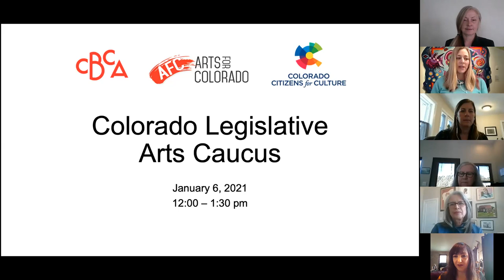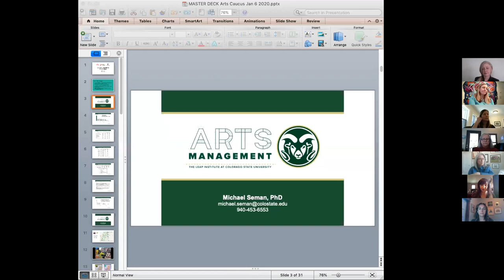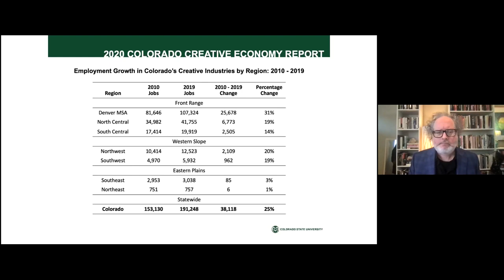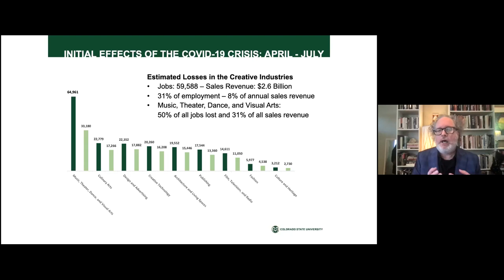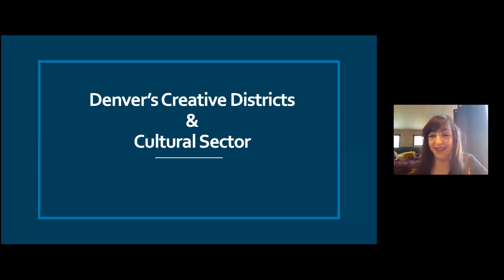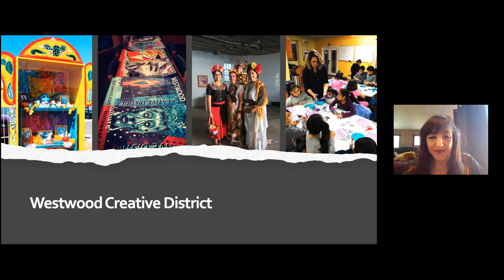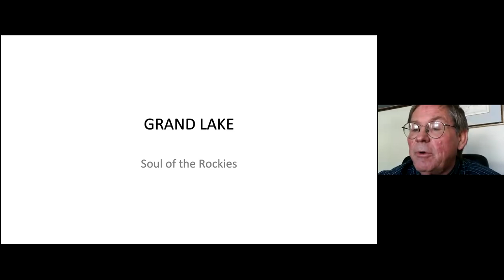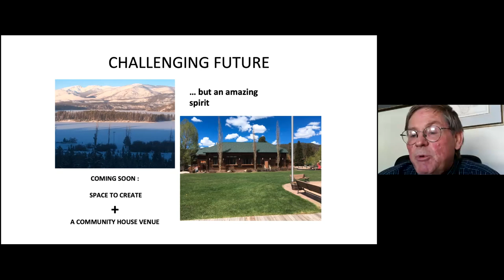Colorado Legislative Arts Caucus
This virtual Arts Caucus will feature firsthand case studies of rural and urban Creative Districts across the state. We’ll set the stage with the latest data on the impacts of COVID-19 on the creative economy and wrap-up with some innovative and inspiring solutions.